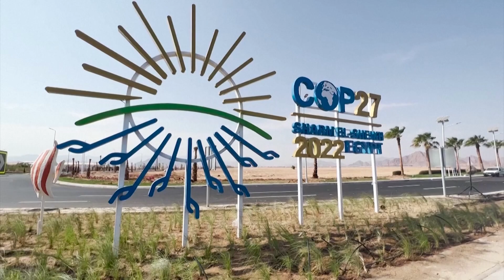الشباب العربي وآراؤهم حول تغير المناخ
ماذا يقول الشباب العربي قبيلCOP27 حول تغير المناخ؟